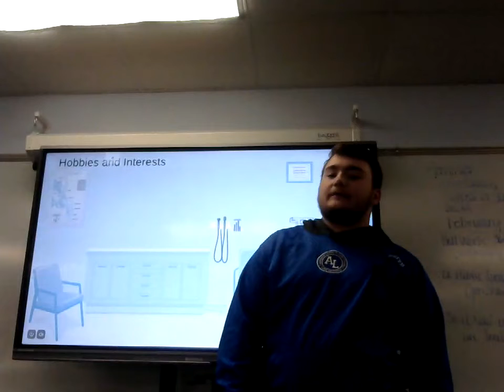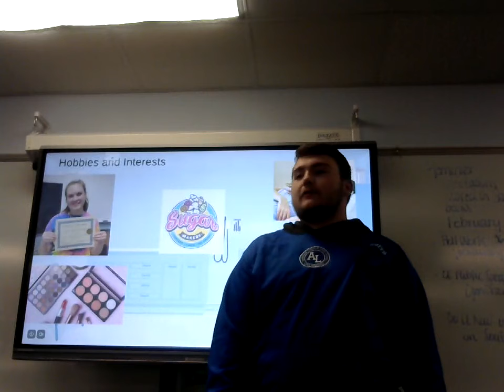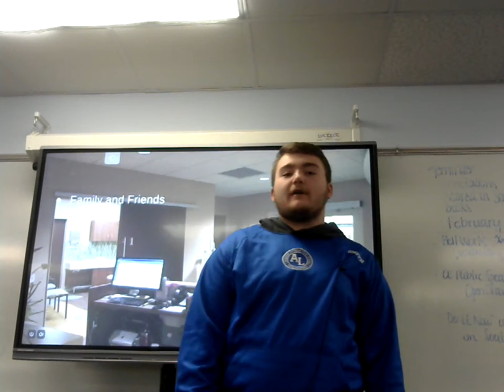Clayton Smith: Peer Introduction (Kaelee McIntosh)